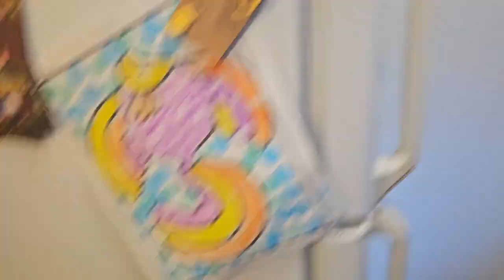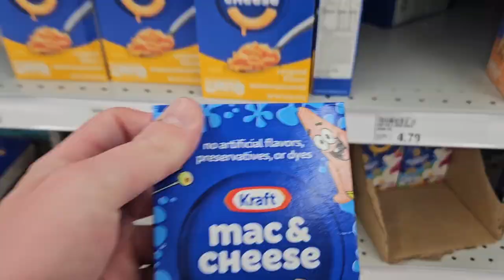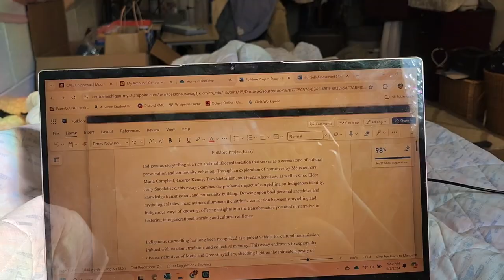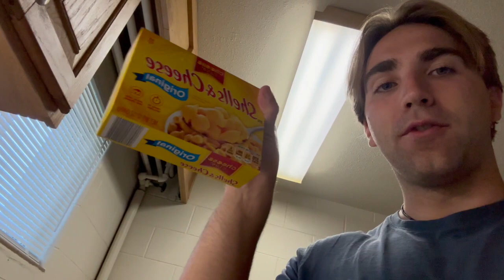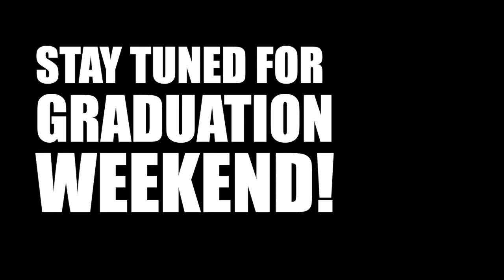SPRING 2024 GROUP VLOG PART THREE!!!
One last group vlog while we are students at CMU! This vlog includes the Shepherd Maple Syrup Festival and Julia and Kaleb's birthdays!